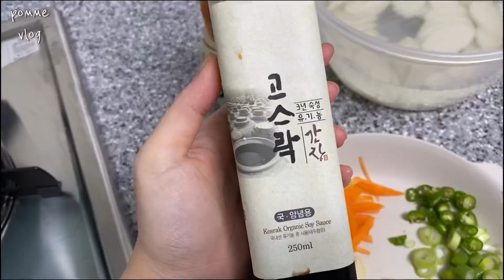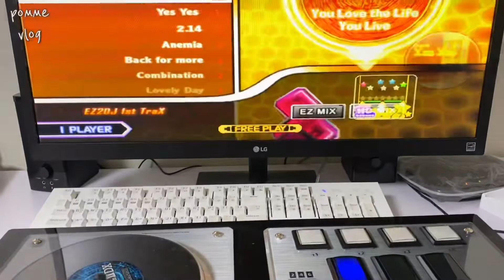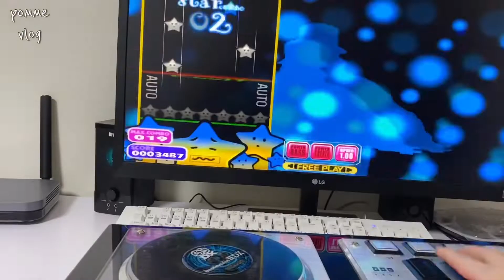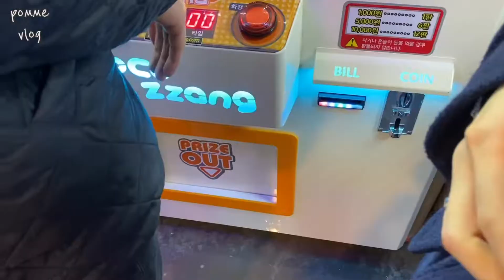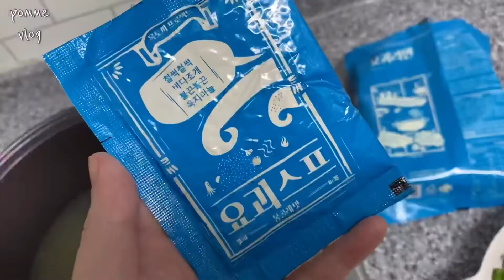[VLOG] EZ2DJ 이지투디제이 집에서하기(비트콘플러스). 돼지갈비 맛집. 쿠킹클래스. 집밥. 요괴라면.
사용한 음악
Strangers - Le Gang